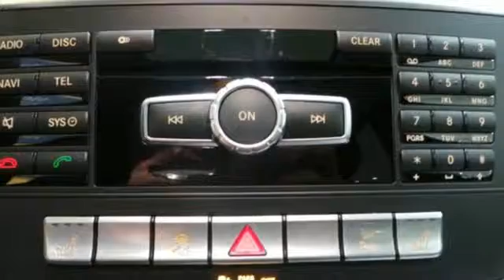Certified 2014 Mercedes-Benz GL450 Lynnwood WA Seattle, WA L3528P - SOLD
Year: 2014
Make: Mercedes-Benz
Model: GL450
Trim: GL450 4MATIC
Engine: 8 Cyl. 4.7 L
Transmission: Automatic
Color: Polar White
Interior: Black
Mileage: 29754
Stock #: L3528P
VIN: 4JGDF7CE4EA418400
Low Miles, One Owner, Navigation, KEYLESS-GO, PARKTRONIC, Blind Spot Assist!This is a beautiful White GL450 4MATIC with Black MB-Tex and accented with Eucalyptus Wood Trim. It is a one owner vehicle with no accidents or damage reported to CARFAX. It is nicely equipped with: Polar White, Black MB-Tex,Premium 1 Package: Driver's Side & Interior Auto-Dimming Mirrors, $3,680, Multi-color ambient lighting w/ Illuminated door, SiriusXM Radio w. 6 mos. service, Media Interface, COMAND w/Navigation, Power Folding Mirrors, Pwr Telescoping & Tilt Steering Column, Heated/Cooled front cupholders, Pwr Dr Seat & Steering Column w/Memory Pkg., Auto-Dimming Driver and Rearview Mirrors, Power Passenger Seat w/Memory, iPod/MP3 Media Interface Cable, Memory Package, Mirror Package, Wheel Locking Bolts $140, Appearance Package: Chrome Exhaust Tips, 20 Wheels $1,340, Illuminated Running Boards, 20 Twin 5-spoke Wheel, Chrome exhaust tips, Trailer Hitch $575, Eucalyptus Wood Trim, Pre-Wiring for Rear Seat Entertainment $170, KEYLESS-GO(R) $650, Lane Tracking Package: Blind Spot Assist, Lane Keeping Assist $875, Parking Assist Package: PARKTRONIC with Active Parking Assist, $1,290, Surround View Camera. *TOTAL $74,195*It is also a Mercedes-Benz Certified Pre-Owned vehicle which means years of worry free driving and special offers from Mercedes-Benz. A Certified Pre-Owned (CPO) Mercedes-Benz provides you with the peace-of-mind that the vehicle you're taking home has been through the most rigorous 164 point inspection, maintenance and reconditioning procedure in the industry. All services have been brought up to date and the tires are either new or better than 60% tread life. You should be able to drive your new vehicle for a year or 10,000 miles before your next scheduled maintenance. Every vehicle is covered by the MBCPO Limited Warranty for 12-months and unlimited miles. This is on top of the vehicle's original 4-year/50,000 mile warranty. We provide a complimentary CARFAX vehicle history report and complimentary MB 24/7 Roadside Assistance while under the Factory or CPO warranty. So when you are shopping for your Mercedes-Benz check if the vehicle you are looking at offers the same level of reconditioning and support as a CPO vehicle from Mercedes-Benz of Lynnwood.

Address:
17800 Highway 99